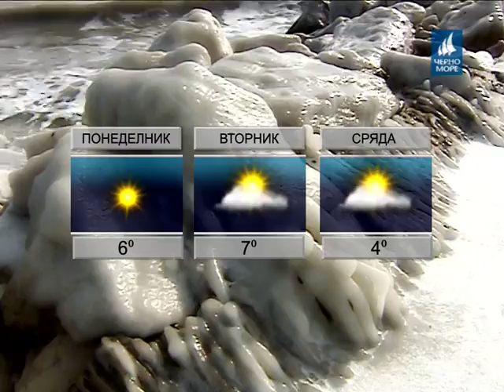ТВ "Черно море" - Прогноза за времето 01.01.2017 г.